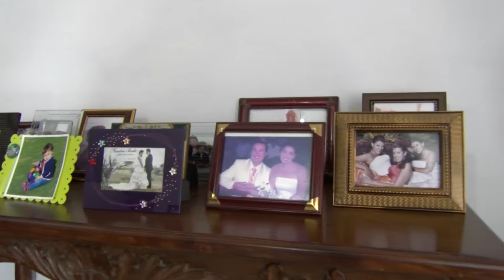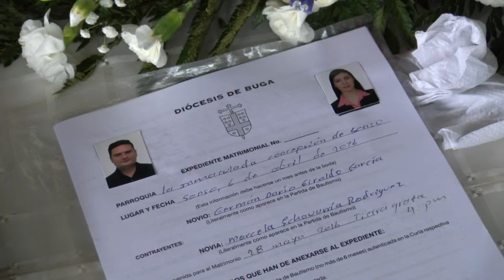BODA GERMAÁN Y MARCELA BUGA MAYO 28 DE 2016